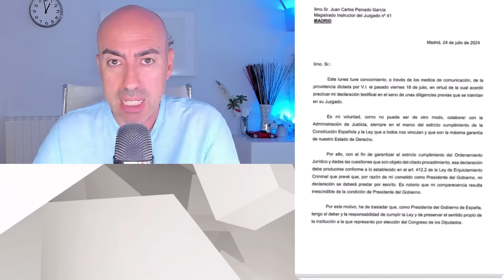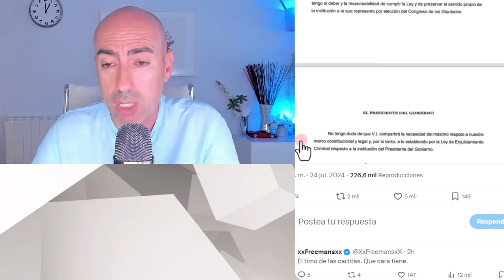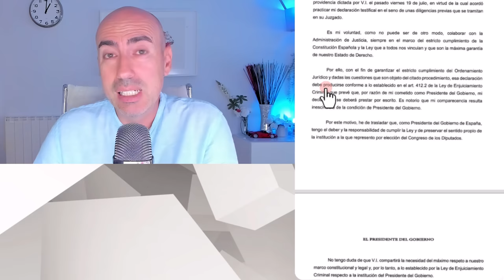📛 PSICÓLOGO ANALIZA CARTA DE PEDRO SÁNCHEZ AL JUEZ PEINADO 📛 INUSITADA SOBERBIA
✅ Conviértete en miembro de este canal para disfrutar de ventajas:
Este vídeo no pretende emitir o divulgar diagnósticos alguno sobre personalidades, sino lanzar hipótesis a partir de una formación parcial que sería necesario contrastar directamente con la persona de la que se habla en el mismo y realizando un procedimiento diagnóstico según protocolo exhaustivo. Tampoco ofrece soluciones o recomendaciones universalmente válidas. Para ello siempre se recomienda acudir a un profesional que analice persona y sus circunstancias, y aplique procedimientos sistemáticos reconocidos.